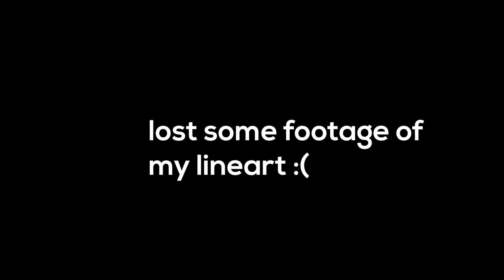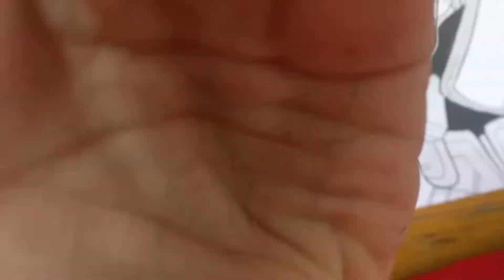Drawing Kakashi Hatake from Naruto Shippuden! | Kakashi Speedart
Follow me and share your art! -

Materials Used -
- A4 140 gsm paper
- Black White board marker

Songs Used-
- craves - By My Side  Majestic Color
-  Cayman Cline - Crowns [INSTRUMENTAL]